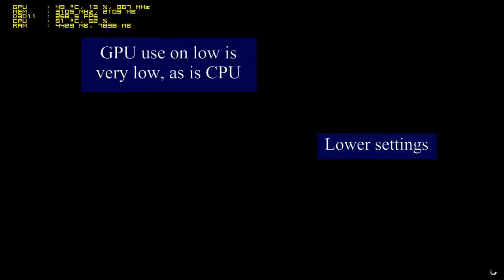GTA5, gtx 780, 1080p, i7 2600, Very High, vs Low settings Benchmark, low GPU use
GTA5, gtx 780, 1080p, i7-12600 (no OC)3.4ghz, 12 gb ddr3 1333 ram, running Very High settings (no MSAA), and Low Settings, showing the the GPU running @ 60% on Low and 80+% on Very High with both near the same FPS output.   Since the Low setting was using less than high 90% GPU use I raised the Graphics settings and the population variety to increase its loading and it did get into the high 90% area and still produced excellent frame rates.  This shows that if you GPU is not running at near 100% there is a problem (usually the CPU is not feeding it enough instructions fast enough) and the load on it is not enough to get it to 100% use.